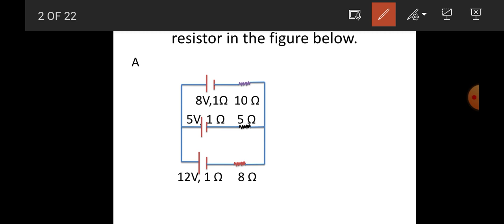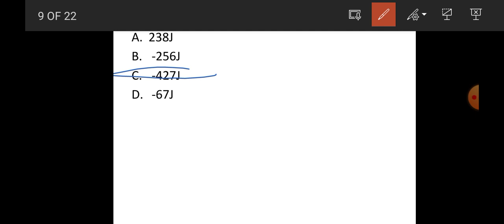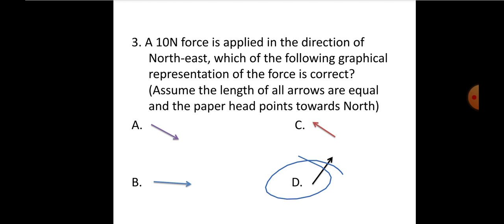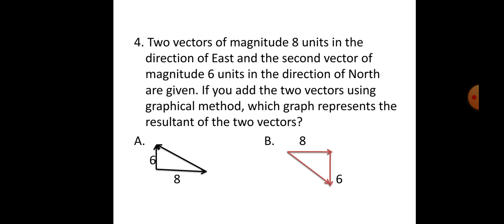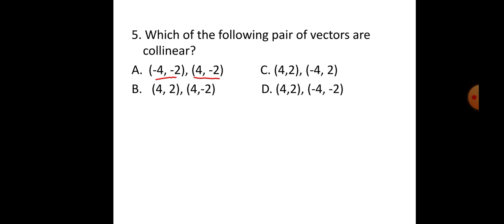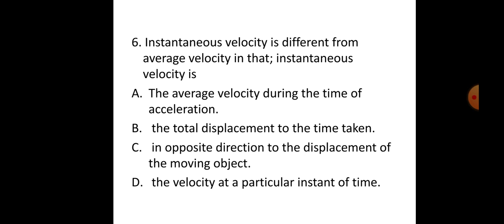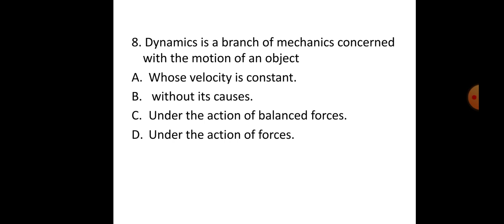EUEE about Kirchhoff's rules, Thermodynamics and others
In this video i talk about kirchhoff's rules and thermodynamics.